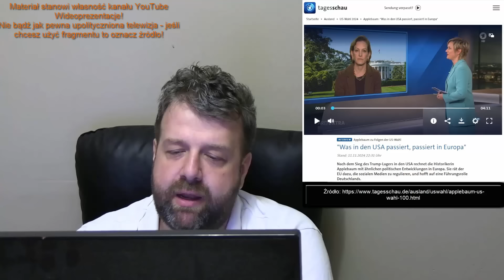Mam Nadzieję Że Niemcy Odegrają Wiodącą Rolę! Żona Sikorskiego Po Wygranej Trumpa! - Analiza Ator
Zapraszam do obejrzenia filmu w którym analizuję informacje zaczerpnięte z poważanego i wiarygodnego pisma  (źródło podane na filmie) na temat sytuacji w Polsce. Tytuł filmu: Mam Nadzieję Że Niemcy Odegrają Wiodącą Rolę! Żona Sikorskiego Po Wygranej Trumpa! - Analiza Ator

►  Źródło ►